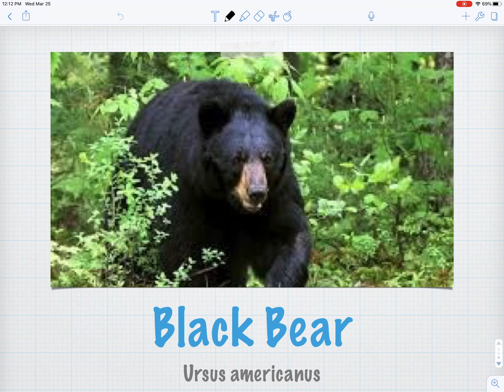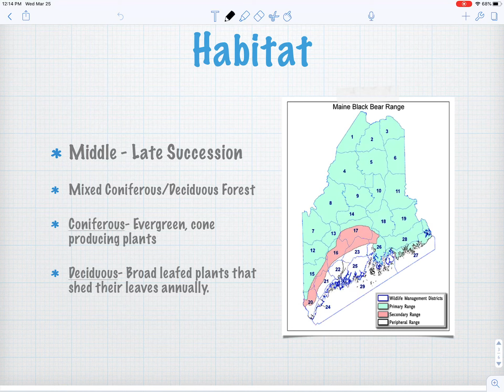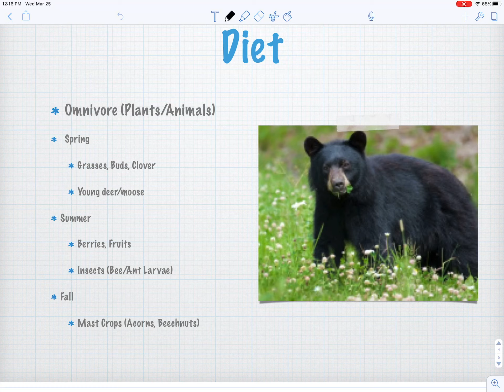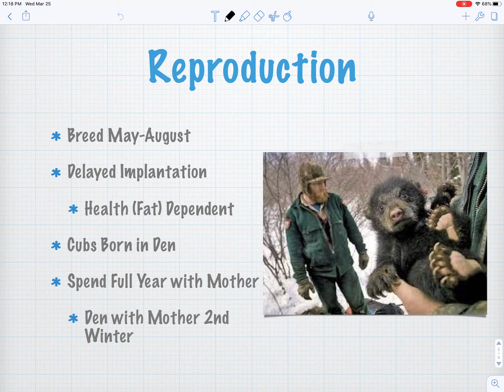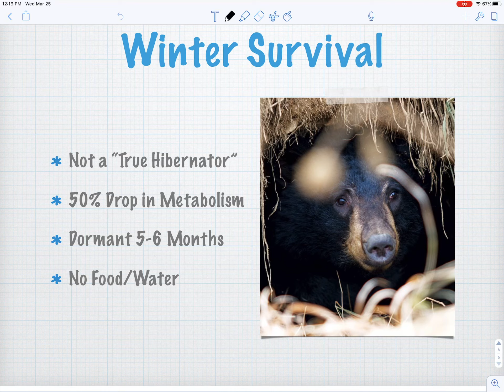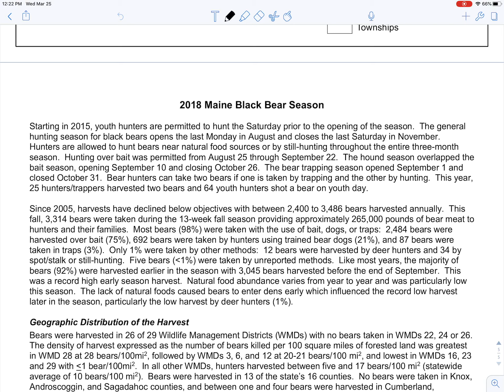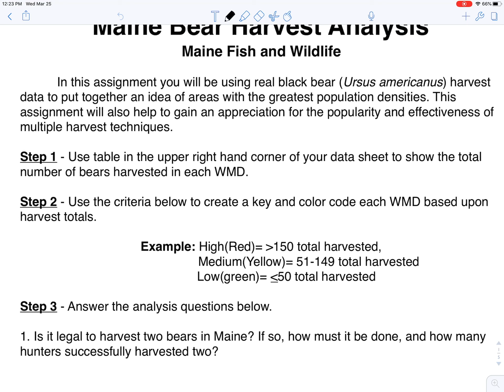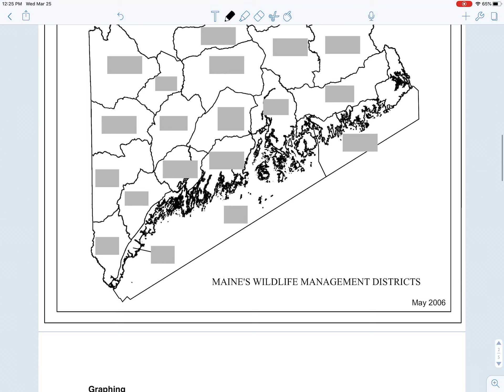Remote Learning Bears Day 1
Use this video to get familiarized with Maine’s black bears and begin the Bear Harvest Analysis assignment.